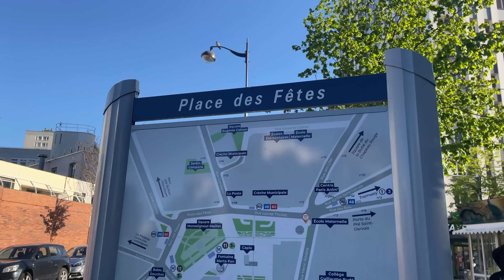GabMorrison - Visite du quartier Place des Fêtes à Paris avec Saamou Skuu (feat. Malkom)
Salut tout le monde aujourd'hui on est dans le quartier de Saamou Skuu dans le 19ème. C'est un rappeur émergent avec un gros potentiel et on va parler de son prochain projet, sa connexion avec Mister You, Kanoe ou encore des keufs
Avec la participation de Malkom

Pour voir des exclusivités sur mes prochains interviews :
☞ Gabriel Morrison ☜